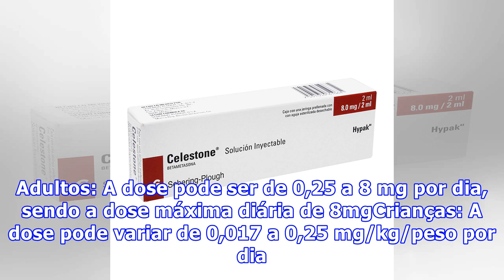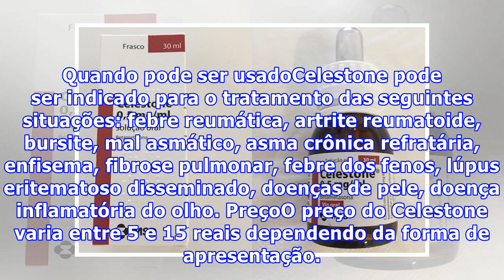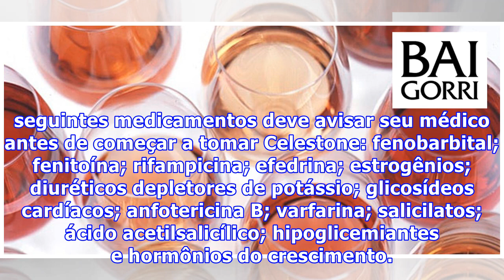Para que serve Celestone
Celestone é um remédio à base de Betametasona que pode ser indicado para tratar diversos problemas de saúde que afetam as glândulas, ossos, músculos, pele, sistema respiratório, olhos ou mucosas. Esse remédio é um corticoide que tem ação anti-inflamatória e pode ser encontrado em forma de gotas, xar...